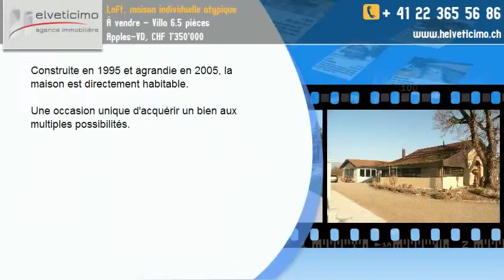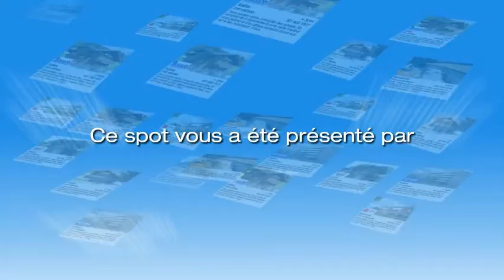À vendre - Villa 6.5 pièces Apples-VD, CHF 1'350'000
Située à 9 km de Morges, cette maison individuelle très originale offre 192 m2 habitables de plein-pieds, répartis sur 6,5pces. Un grand séjour de 80m2 avec une hauteur de plafond de 5m, 4 chambres à coucher, 2 salles de bain et un WC visiteur, une cuisine habitable, un bureau et un atelier de 27m2, ainsi que des espaces de rangement, font de cette bâtisse un lieu idéal pour une famille.

La grande luminosité et la configuration de cette maison permettent aussi aux propriétaires de pratiquer une activité professionnelle, artistique ou artisanale.

Desservi par les transports publiques et le train (BAM), le village d'Apples est très bien équipé. Ses habitants bénéficient de toutes les commodités comme les commerces, les restaurants, les transports, les écoles (jusqu'au baccalauréat), un manège, une poste, une banque, etc...

Construite sur une parcelle de 1580m2 plane, les extérieurs comportent plusieurs terrasses abritées, un grand jardin et de nombreuses places de parc.

Construite en 1995 et agrandie en 2005, la maison est directement habitable.

Une occasion unique d'acquérir un bien aux multiples possibilités.